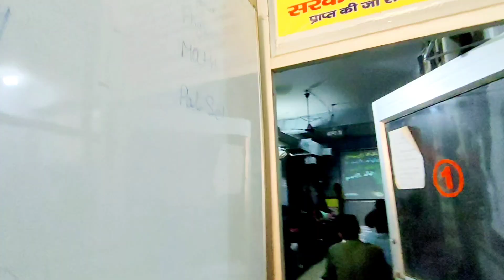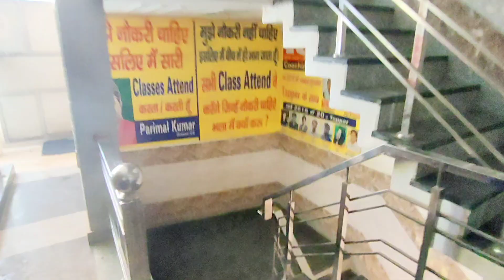70 thik हुए male constable में । Sourabh ics hansi ।